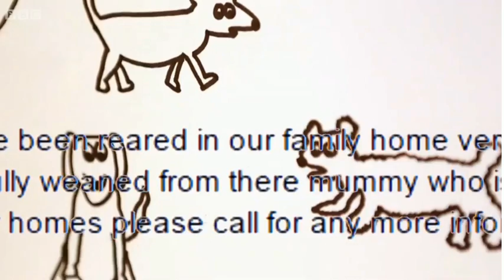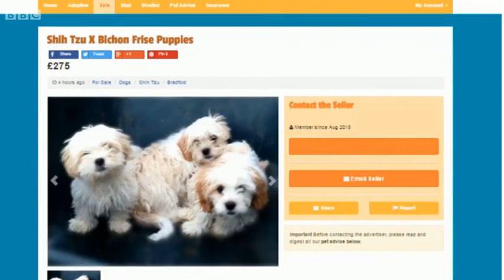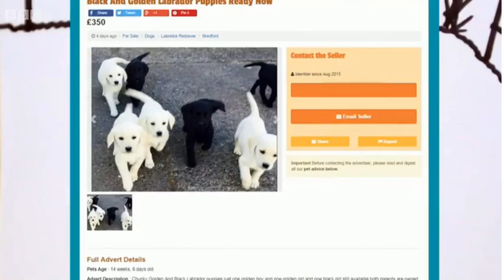BBC Rogue Traders - Puppy Selling Series 36: Episode 1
THERE have been renewed calls for the Government to take action to stop indiscriminate breeding following a Watchdog feature on puppy farming.

  Following the BBC’s exposé of shocking practices at a farm in Bradford, the British Veterinary Association (BVA) is asking ministers to introduce measures to prevent rogue breeding and poor treatment of dogs, and puppy buyers to do their research before parting with their money.